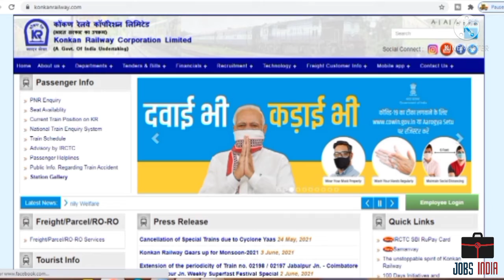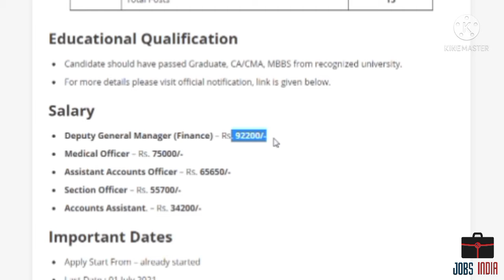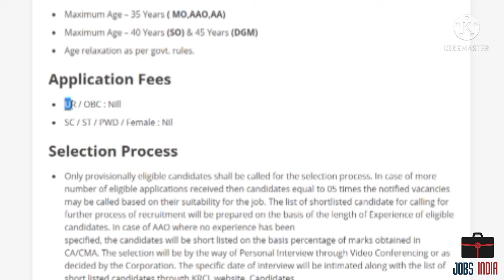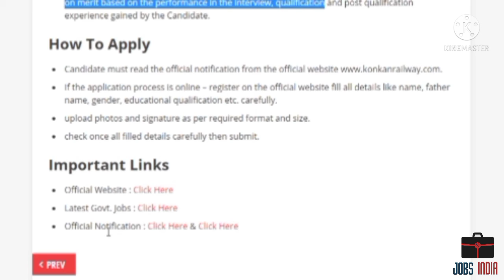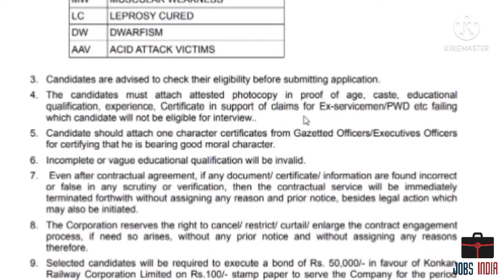Railway Recruitment 2021 || RRC Vacancy 2021 || Railway Upcoming JOBS || Govt. Jobs in june 2021